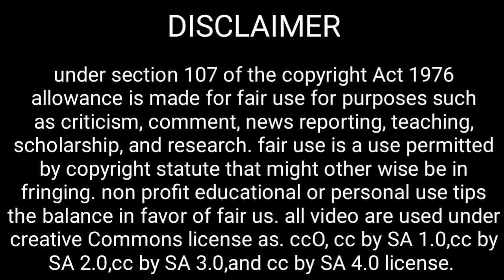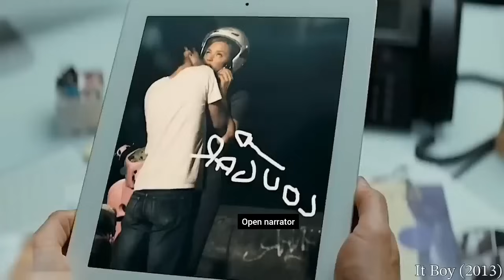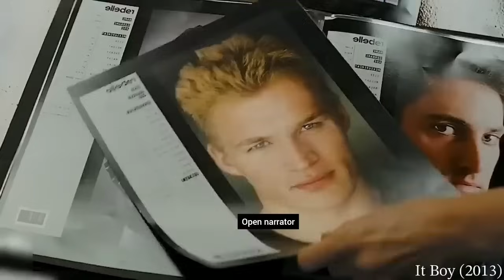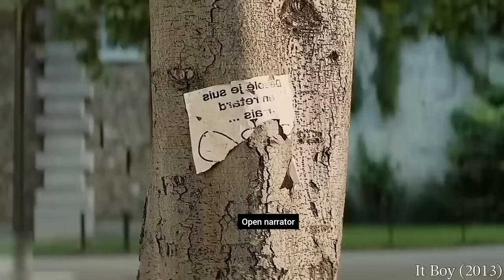ஆண்ட்டியும் கல்லூரி மாணவனும்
IT BOY
It boy (2013) movie explanation in tamil

i don't intend to infringe the copyright of anyone.still if any of you feel that I have used your image or video without your consent, kindly email me at to inform me about the same.

it boy (2013)
it boy
it boy story narration in tamil
it boy movie explained in tamil
it boy movie review in tamil
hollywood horror movies explained in tamil
hollywood movies and tamil
tamil dubbed hollywood movies explained
world cinema review in tamil
world cinema explained in tamil
crime thriller movies tamil explanation
thriller movies tamil explained
movie tamil explain video
intresting movie review in tamil
intresting movie explained in tamil

Music credits 👇
YOUTUBE LIBRARY